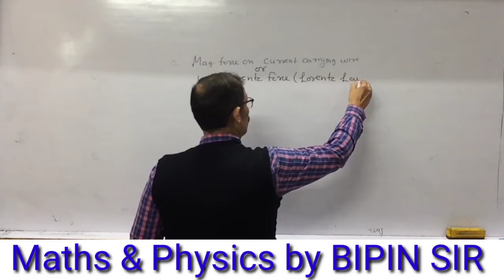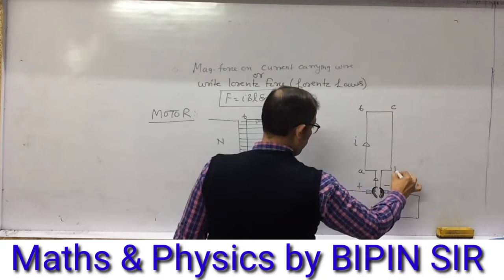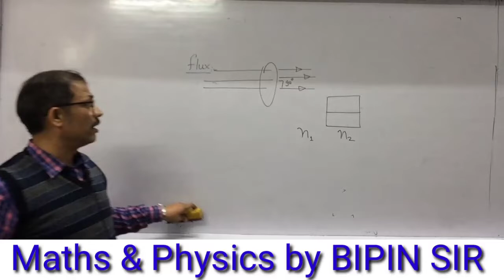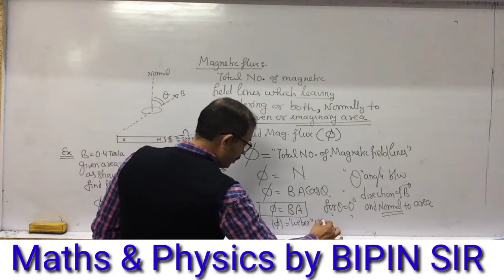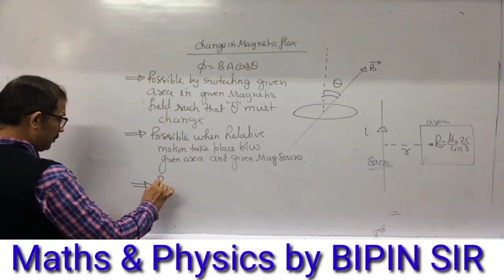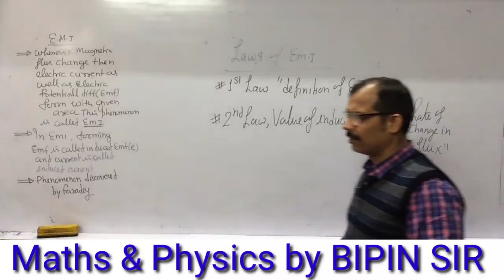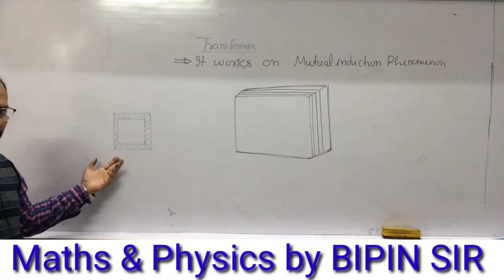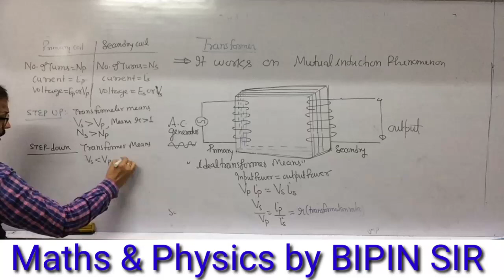MAGNET (03)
Physics/Maths by BIPIN SIR